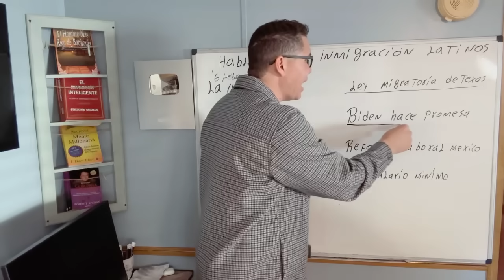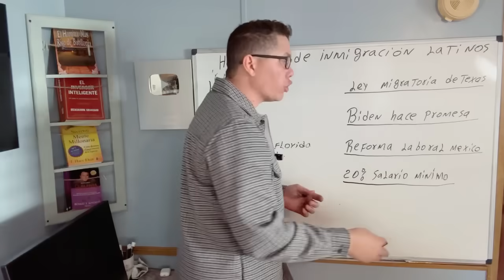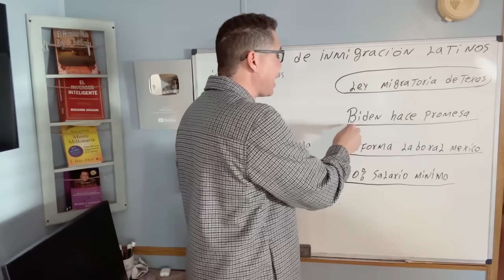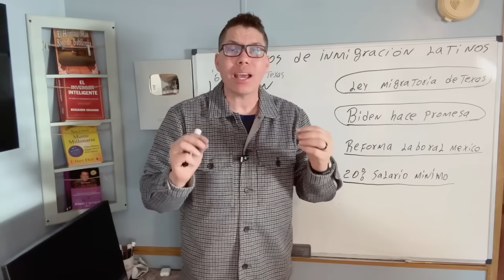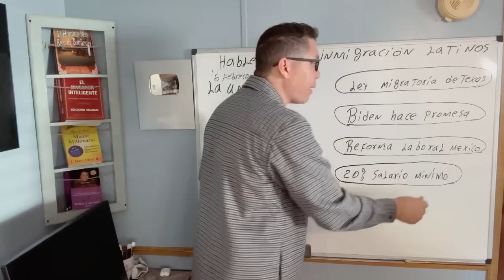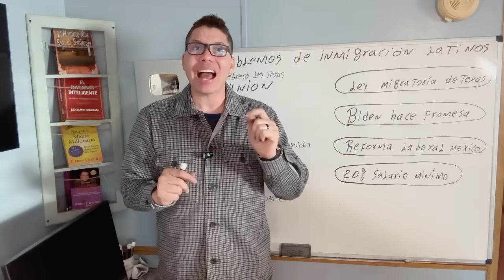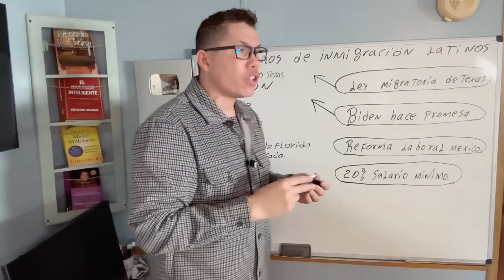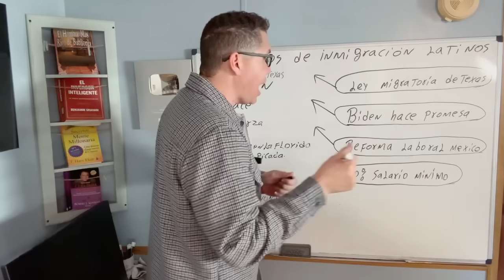AMLO No vamos a permitir que se deporte a mexicano de EU. Texas y Florida no son…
AMLO ¡RESPONDE A MILEI! NUEVO PRESIDENTE DE ARGENTINA, MÉXICO ¡No es argentina. MILEI ATACÓ AL PRESIDENTE DE MÉXICO! ¿Qué pasará si MILEI dolariza ARGENTINA? Quien es JAVER  MILEI. ¿Quién es Javier Milei, el ultra de la motosierra elegido como presidente de Argentina? Qué quiere hacer milei con Argentina?
Milei, que transitó desde la televisión a la política hace solo dos años, se ha propuesto derribar el sistema económico actual de Argentina. Y la dolarización es uno de los pilares de su campaña.

Qué pasa si Argentina adopta el dólar?
Semejante medida disolvería efectivamente el banco central de Argentina, entregando las riendas de la política monetaria (es decir, el poder de fijar las tasas de interés e imprimir más dinero) a la Reserva Federal de Estados Unidos. La Reserva Federal seguiría fijando el costo del endeudamiento basándose en las necesidades de la economía estadounidense, no en las de Argentina.

Quién ganó las elecciones hoy en Argentina 2023?
Antes de conocerse el escrutinio provisorio, Sergio Massa reconoció la derrota electoral: Javier Milei fue el ganador del balotaje y será el nuevo presidente de la Argentina.

¿Cómo saber si tengo problemas migratorios en Estados Unidos? Argentina rompe relaciones diplomáticasy comerciales con chinay medio mundo